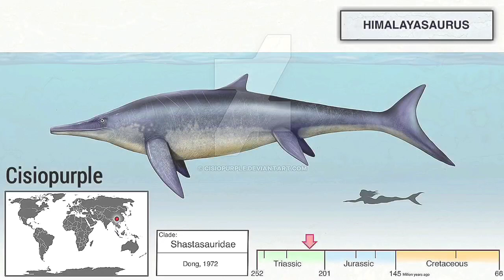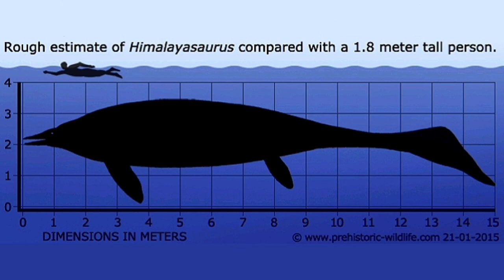Himalayasaurus , Qué fue??, Qué era??, BIBLIOTECASAURUS📜.